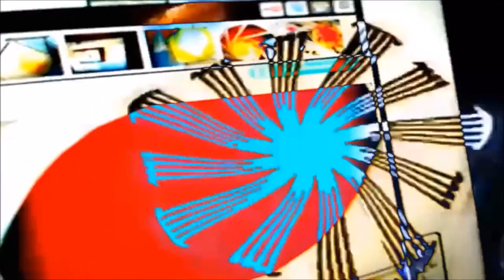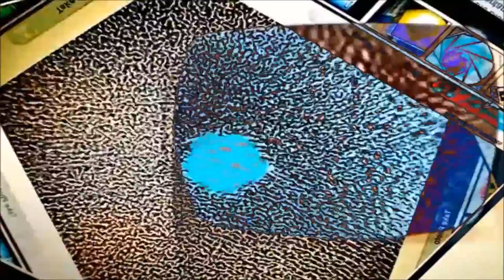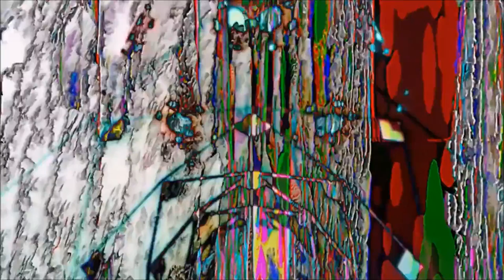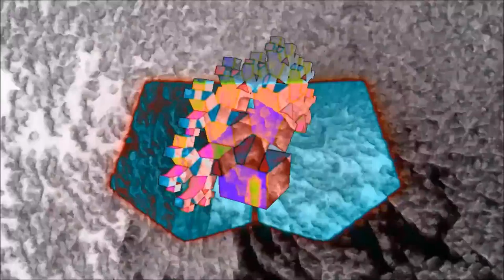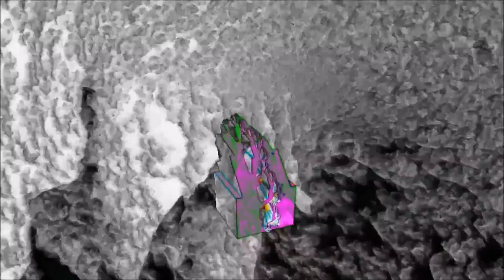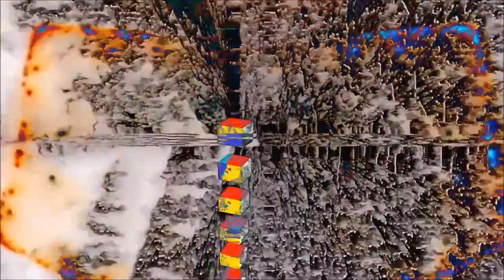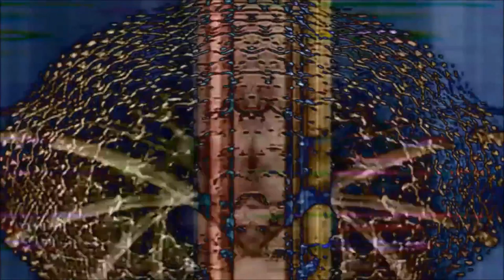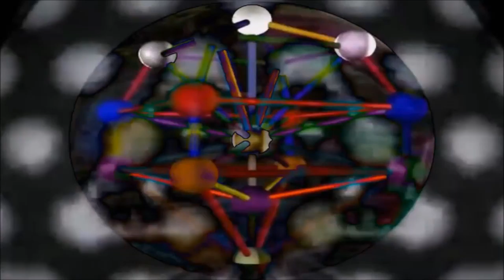Liber XXXI - The Diary of Frater Achad (Pt. I)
Liber XXXI - The Diary of Achad (Pt. I) by Frater Achad (V.I.O.O.I.V. / O.I.V.V.I.O. / Parzival / Arctaeon)